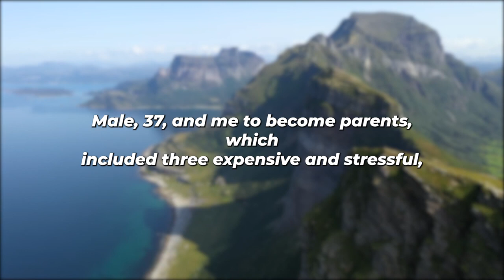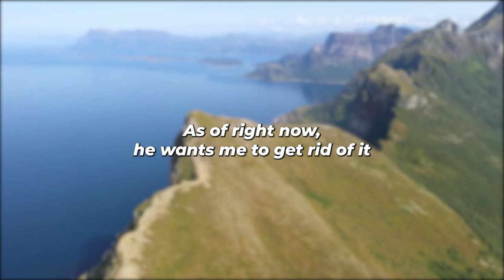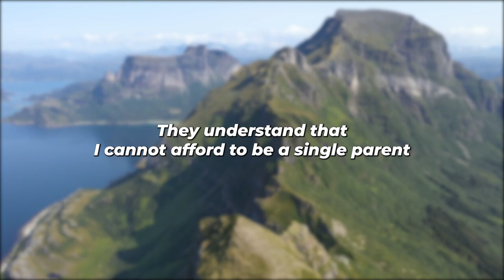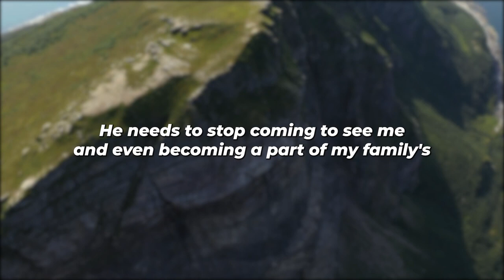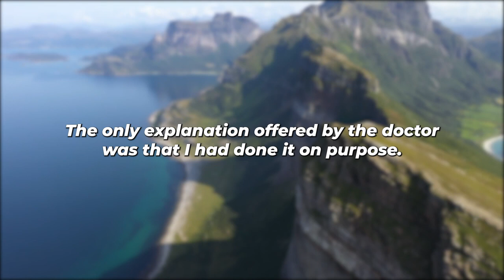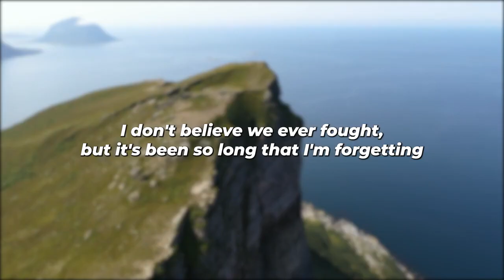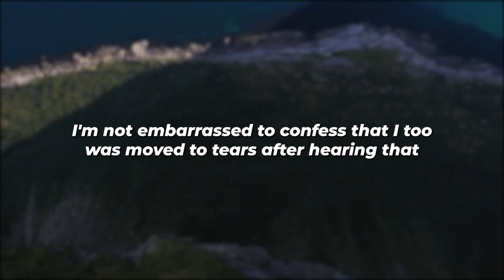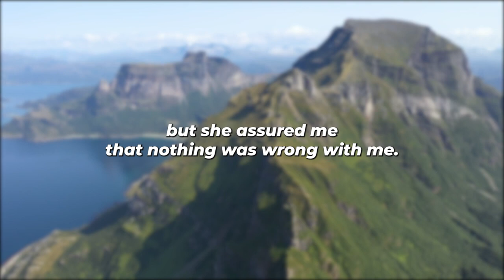Caught Wife Cheating On Me…I Am Raging Him Cuz She Was Pregnant (Reddit Cheating)